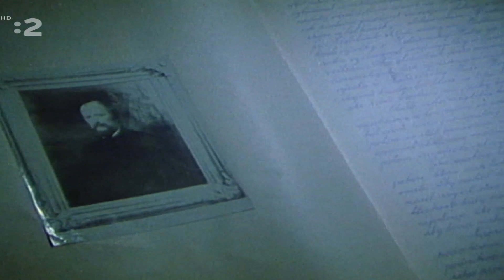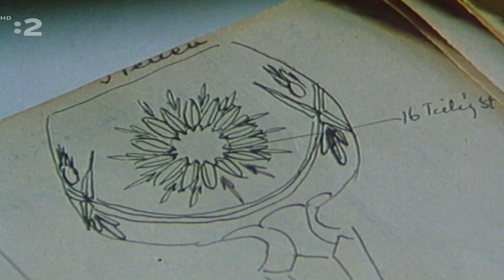Sklári z Katarínskej Huty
Naše sklárske výrobky si razia cestu do celého sveta.
Sklársky podnik v Katarínskej Hute získal v roku 1957 viacero ocenení. Stal sa "Vzorovým exportným závodom, získal Červenú zástavu vlády a Ústrednej rady odborov.
Slovenský sklársky podnik v Katarínskej Hute dodal vlani do zahraničia navyše plánu kvalitné úžitkové hladké a ušľachtilé sklo v hodnote dva a pol milióna Kčs. Tento rok pri zvýšených úlohách dodajú na export výrobky navyše plánu za tri milióny Kčs.
Sklársky závod v Katarínskej Hute patrí k najstarším na strednom Slovensku. Vysoká úroveň sklárskych výrobkov im otvorila cestu do 30 štátov Európy, Ameriky a Austrálie. Dlhoročné obchodné styky udržujú sklári najmä s obchodníkmi vo Veľkej Británii, kde s úspechom predávajú rôzne druhy kalíškovín, vínové i likérové súpravy. Do USA, Nemecka, Belgicka a ďalších krajín vyvážajú zase moderne upravené olovnaté sklo.
Závod na výrobu skla v Katarínskej Hute založili v roku 1841 bratia Kuchynkovci. Už v roku 1843 získali ich výrobky zlatú medailu na zemskej výstave v Budapešti. V roku 1849 podnik prebral Ján Kožuch (zať zakladateľa), obchodník so sklom v Budapešti a zároveň majiteľ železiarskeho závodu v Cinobanskej Maši, ktorý vyrábal náradie pre potreby sklární. Začiatkom 20. storočia vznikla zo sklární účastinná spoločnosť Kossuch Glass. Výrobky závodu sa vyvážali do celej Európy, hlavne však na Balkán, Egypta a Perzie. Prvé problémy so stratou obchodných trhov prišli po prvej svetovej vojne. Balkán nahradili trhy západnej Európy (Nemecko, Taliansko, Anglicko, Francúzsko, USA i Austrália). Po druhej svetovej vojne bola skláreň pod národnou správou a v roku 1948 ju znárodnili. Počas éry socializmu smeroval odbyt z Katarínskej Huty prevažne do západných krajín.
Výrobky sklárne v Katarínskej Hute sú známe nielen v našej vlasti, ale ich dobré meno a obľuba sa šíri po celom svete.